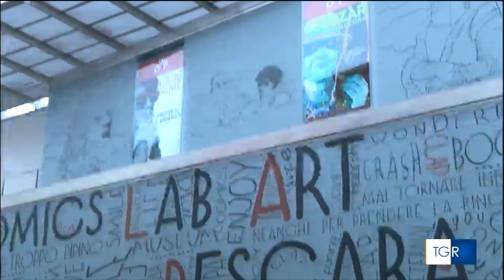TGR Rai 13.5.2023_Intervista estemporanea Ruggeri Dimitri_Notte dei Musei in Abruzzo_Clap Museum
Stralcio dell'Edizione delle ore 19:30 del 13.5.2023 (Fonte RaiNews.it)
Intervista estemporanea a Dimitri Ruggeri al CLAP di Pescara sulla Notte dei Musei in Abruzzo.
Il CLAP è disposto su quattro livelli e offre una delle più grandi collezioni Italiane sul genio del fumetto Andrea Pazienza.